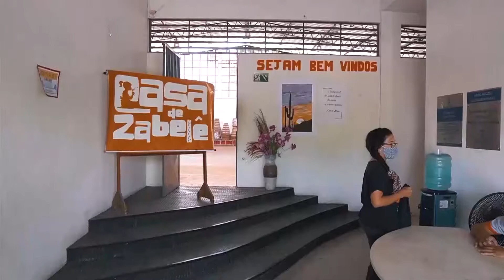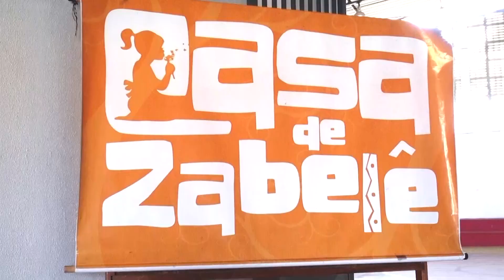Rosto Social da Igreja - Conheça o Projeto Casa de Zabelê, em Teresina - PI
Programa Pai Eterno - Rosto Social da Igreja
19/11/2021

Ação Social Arquidiocesana de Teresina mantêm a casa de Zabelê. São mais de duas décadas atendendo meninas e meninos que sofrem violência nas ruas. O projeto oferece atendimento multidisciplinar e formação para que eles possam entrar no mercado de trabalho.